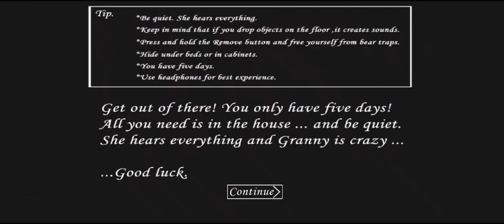คุณยาย